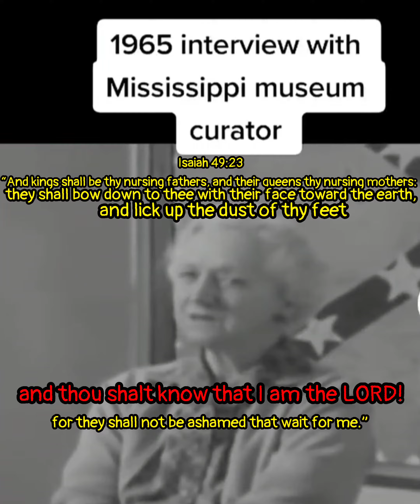👵🏻"We've Got Some Mighty Good Darkies Here." GRANNY CREDITS EVE w/ NURSING HER DEVILS.👉🏾(Isa 49:23)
Isaiah 49:23

“And kings shall be thy nursing fathers, and their queens thy nursing mothers: they shall bow down to thee with their face toward the earth, and lick up the dust of thy feet; and thou shalt know that I am the LORD: for they shall not be ashamed that wait for me.”